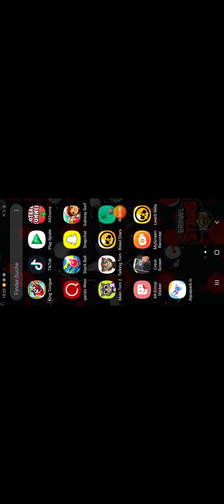Lwarb beta 1#